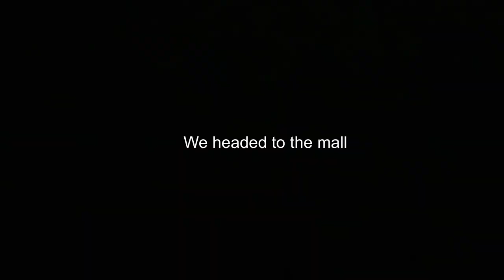Going CRAZY On Panda Dunks For 2 Hours Straight!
Hitting y'all with videos back to back!